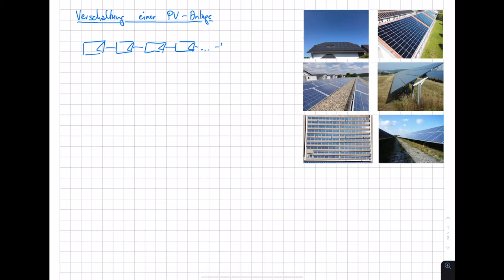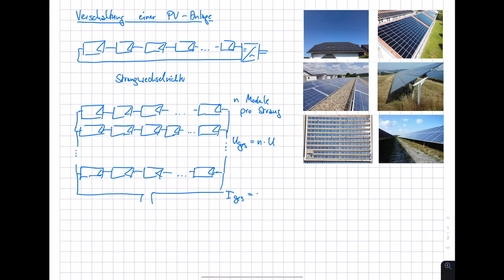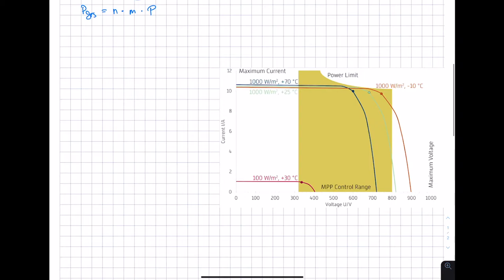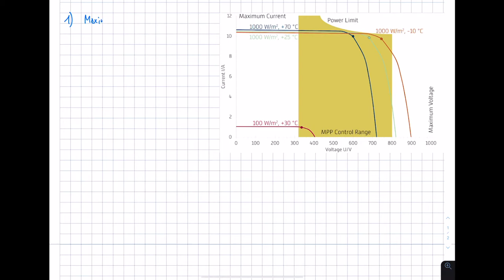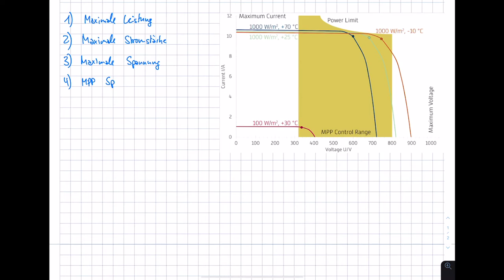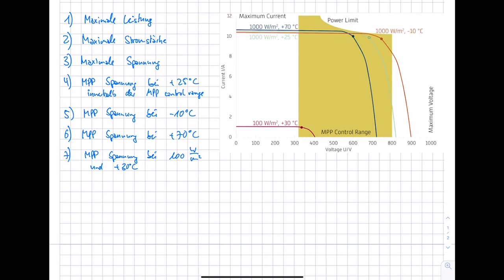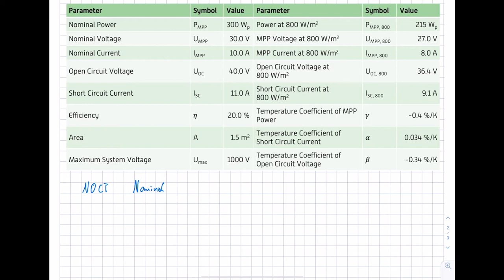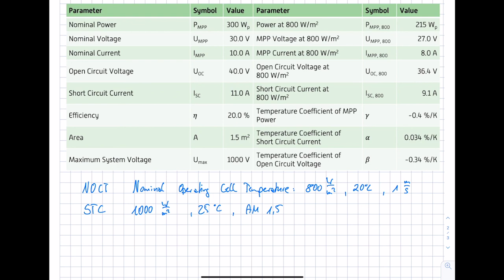Energietechnik. 11 Photovoltaik. 11.9 Verschaltung PV-Anlage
Im Kurs "Energietechnik" im Bachelorstudiengang "Erneuerbare Energien" am Umwelt-Campus Birkenfeld werden Inhalte zu (fossiler und regenerativer) Energieerzeugung, zum Energieverbrauch sowie zur Energieverteilung vorgestellt. Im elften Teil des Kurses wird die Photovoltaik dargestellt. In diesem Video wird das Konzept zur Verschaltung einer Photovoltaikanlage erläutert. Eine ausführliche Darstellung zur Verschaltung ist in der Playlist zum Kurs "Solar Energy. 6 Interconnection" zu finden